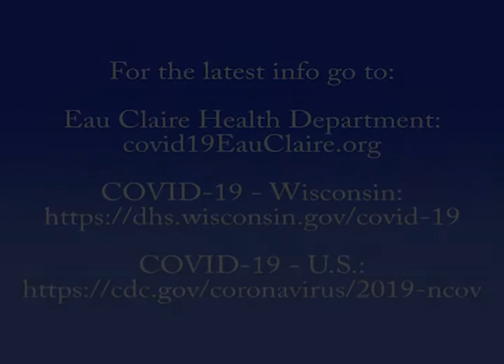Eau Claire County COVID-19 Update - July 13, 2020